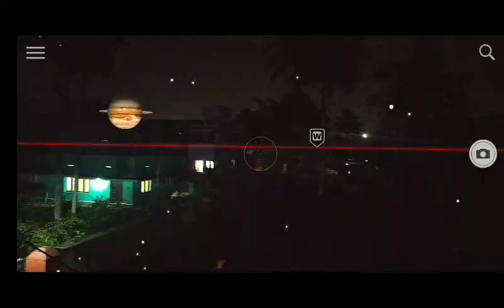Today December 21st 2020 a special day |Jupiter and Saturn view from our terrace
The December 21, 2020 great conjunction of Jupiter and Saturn is highly conspicuous in the west after sunset each evening now. On December 21, the pair will be only 0.1 degree apart. Some say the pair will look like an elongated star on that date. Will they? Or will they look like a double planet?
  Astronomers use the word conjunction to describe meetings of planets and other objects on our sky’s dome. They use the term great conjunction to describe meetings of Jupiter and Saturn, which are the two biggest worlds in our solar system. Though the two planets will appear spectacularly close together on the sky’s dome now, Jupiter and Saturn are actually 456 million miles (734,000 million km) apart. Saturn is nearly twice as far away as Jupiter.

Jupiter-Saturn conjunctions happen every 20 years; the last one was in the year 2000. But these conjunctions aren’t all created equal. The 2020 great conjunction of Jupiter and Saturn will be the closest since 1623 and the closest observable since 1226! 2020’s extra-close Jupiter-Saturn conjunction won’t be matched again until the Jupiter-Saturn conjunction of March 15, 2080.